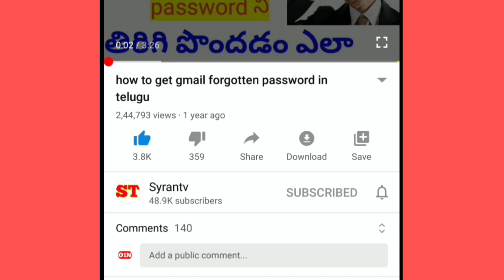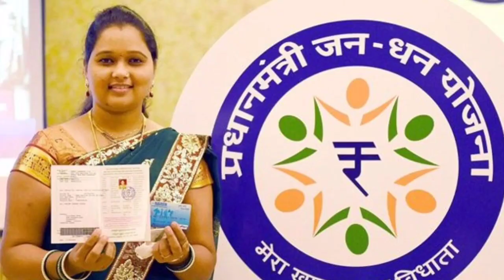YSR BHIMA PATHAKAM LATEST NEWS 22/09/2200||25 లోపు జన్ ధన్ ఖాతా తెరవాలి